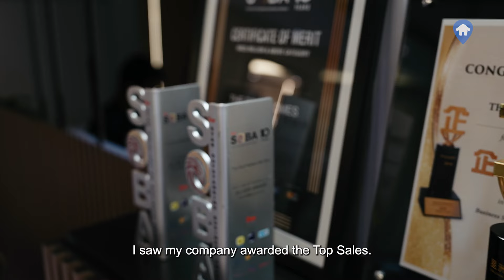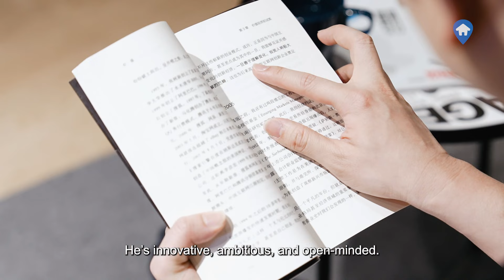Two-Of-A-Kind, The Roof Realty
How do these dynamic personalities with different backgrounds and industries combine their strengths, talent and knowledge to build a thriving property business together?

Watch this episode featuring Dato' (Dr) Nicholas Yap and Datin Angel Got from The Roof Realty and discover how their unwavering support for each other has been the key to their success.

Presented to you and real estate agents in Malaysia, by iProperty Malaysia.